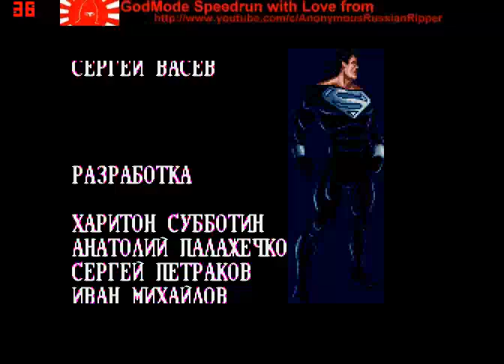Death and Return of Superman Godmode GEN 1993 Bmup#Speedrun